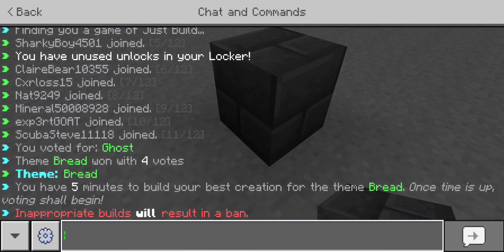(Build Battle) - I NEED MORE TIME!